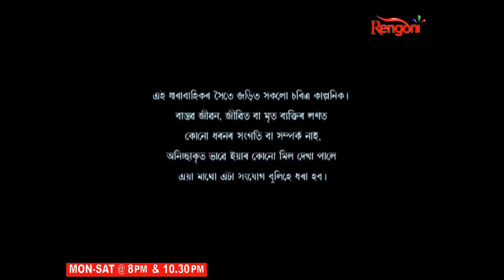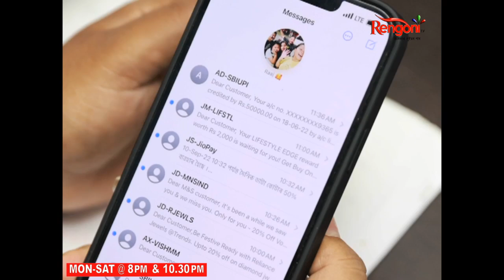Beharbari Outpost || Epi 2448 || 13.09.2022